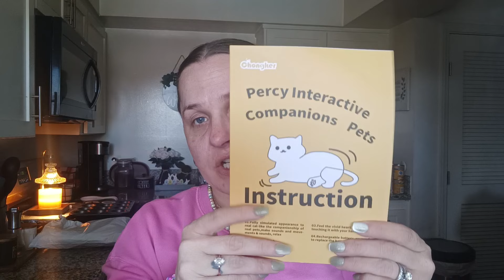Unboxing Chongker, Percy the Cat🐱 Temu Haul🌞💐Things for the summer!!!